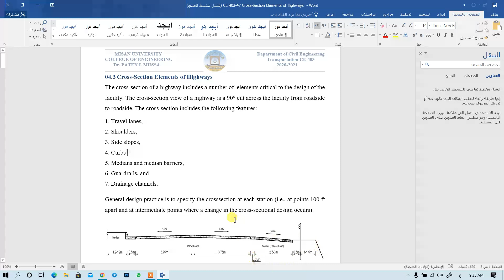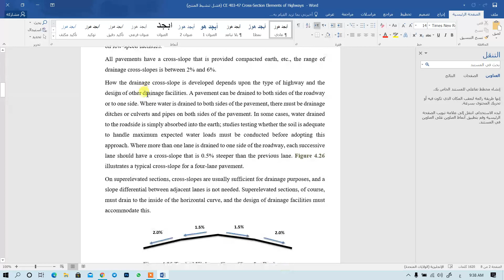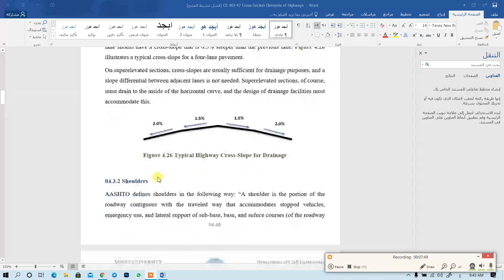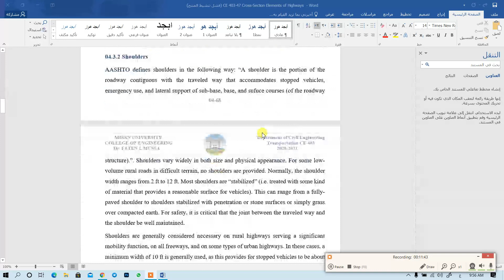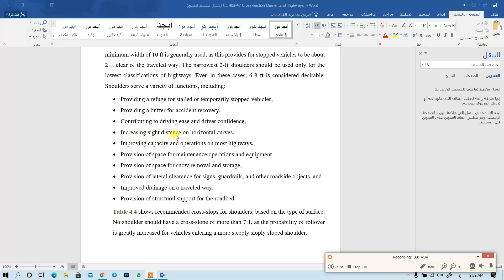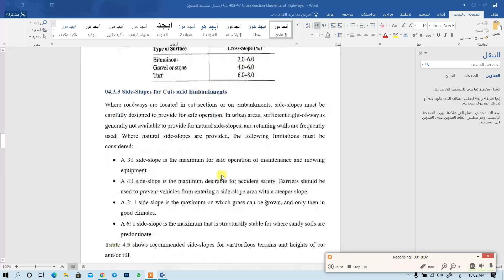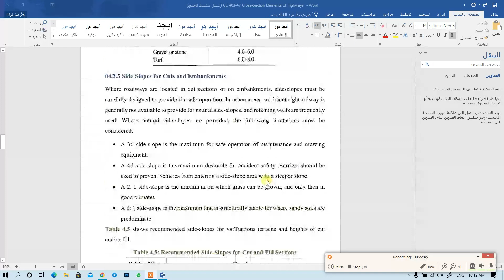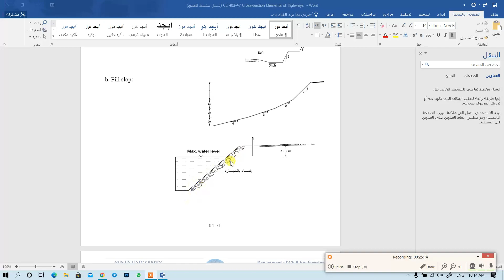المرحلة الرابعة, الهندسة المدنية, د فاتن ابراهيم, Transportation Engineering, Lecture (...)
CE 403-47 Cross-section Elements of Highway P1